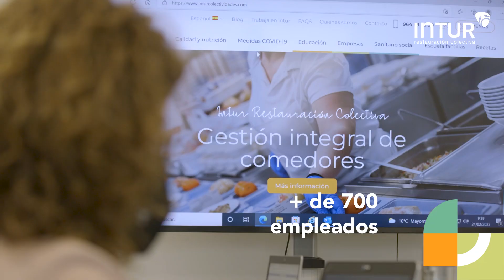Comedores Intur: El valor de nuestro equipo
Con más de 700 empleados, más de 84 centros en gestión y la elaboración de más de 8.000 menús diarios entre los comedores escolares, el valor del equipo es clave para ofrecer un servicio de calidad a cada niño y niña usuaria de nuestros comedores.

Ofrecer herramientas de formación a nuestros empleados, hacerles sentir parte de la familia Intur y la cercanía en el trato, son claves para que se sepan parte del proceso y por supuesto, mejores profesionales, gracias a Intur.